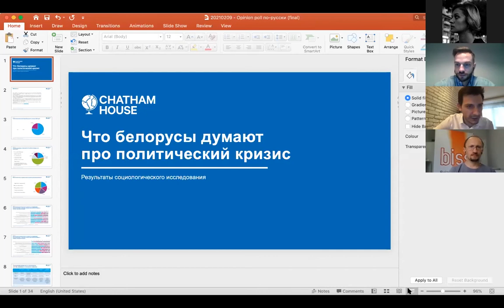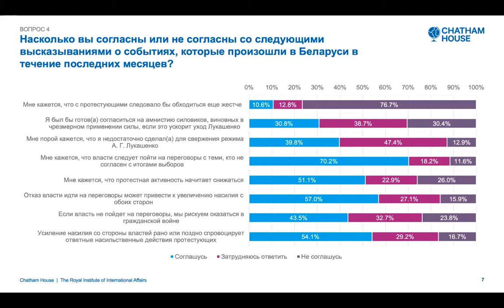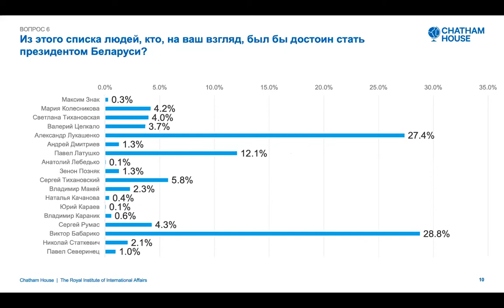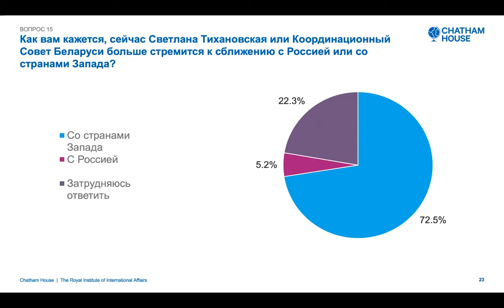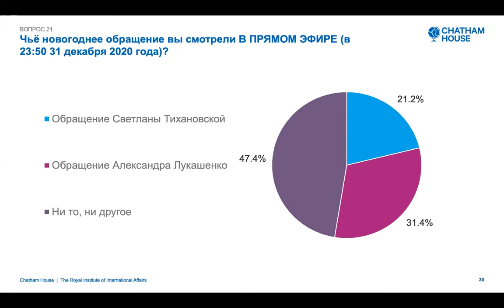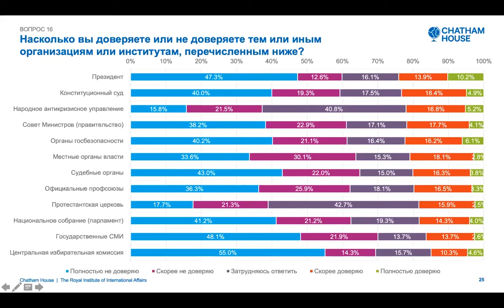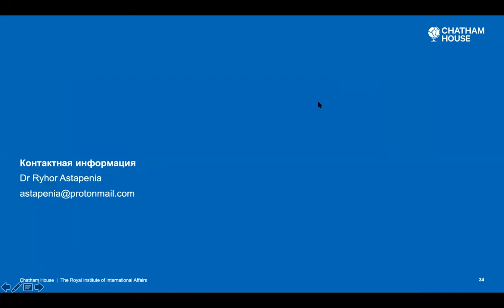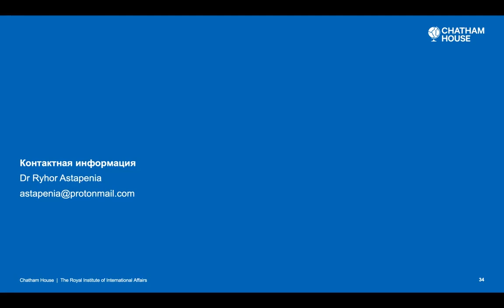Presentation of the third wave of Chatham House’s social research. What do Belarusians think?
Ryhor Astapenia, associate researcher at Chatham House and research director of the Center for New Ideas, will talk about what Belarusians think about the political crisis and protests, and how much they trust the All-Belarusian People's Assembly and state bodies.